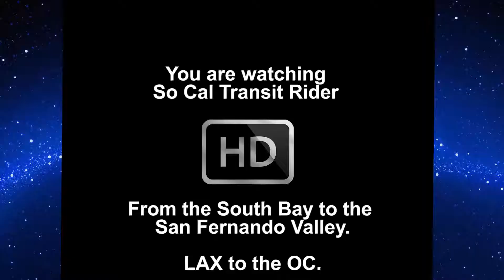Friday the 13th - Trash Truck Style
October 13th landed on a Friday. What did that mean for me? An all out day of filming trash trucks for the 13th, featuring LABOS, Calmet Services, & Waste Management. I also ask for Sanitation filmers who want to collab with me to drop a comment on my video or send an email. Please no YouTube direct messages.

The first part begins with my route being picked up. I got up at 6:00am so that I can catch who does my Recycling because lately, it has been picked up before I even woke up. Normally it's done by 329, but I got 797 (Lid Shutter) instead. I went ahead & got a clip of it picking my recycling as well as the carts across the street from my house. Then came 36794 (zippy) on trash & 36779 on Greens. I got videos of both trucks & I followed 779 until he went somewhere else.

I then went back to my house to check out my footage & relax a little bit. South Bay Refuse was in the area, so he stopped by & we planned our trip for Saturday to the Calmet Services Clean in West Carson (South Sepulveda).

After he left, I went to the Friday route of Calmet in West Carson near the hospital to see if I can find the Volvo Amrep ASL's, but no luck. I did filmed 143 who was on Trash & the Driver even double dumped. I'm presuming the Volvo ASL's are now retired or hardly used because even Enrique Martinez hasn't seen them either.

I still had time to kill, so I headed over to the Friday route in Carson along Main St. When I got there, one side was still not yet picked up, so I chatted with a driver who was taking a break. 103914 came along collecting Green Waste. I then heard the sounds of lids slamming nearby & I knew an Amrep was nearby. I was assuming it was an Autocar ACX, but instead it was a Peterbilt 320 Amrep on Recycling.

Big thanks to all the drivers for allowing me to film.